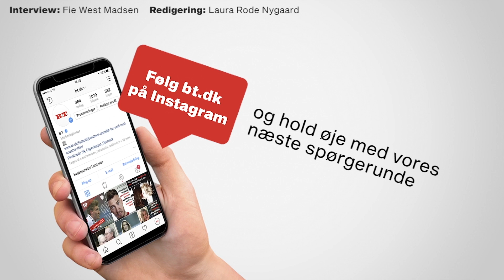Spørgsmål til Albert Dyrlund - 'Har du en kæreste?'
Vi har, i anledning af Alberts nye Film "Team Albert", stillet ham læsernes spørgsmål